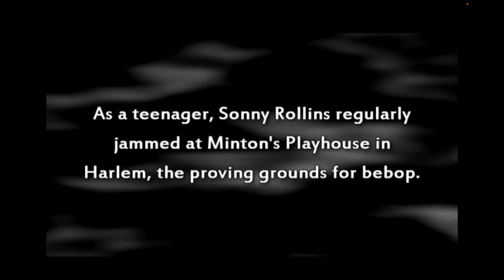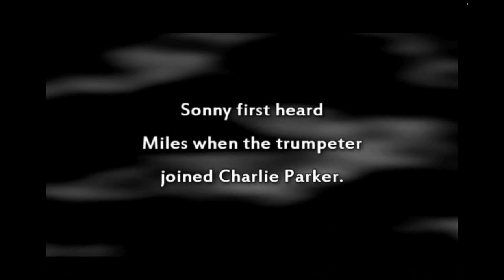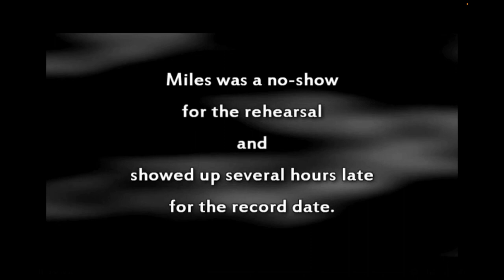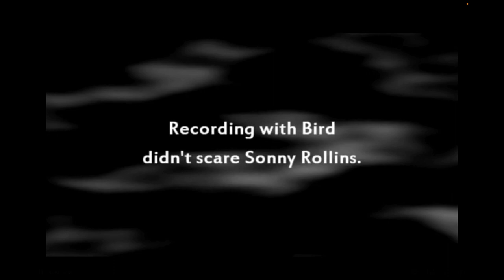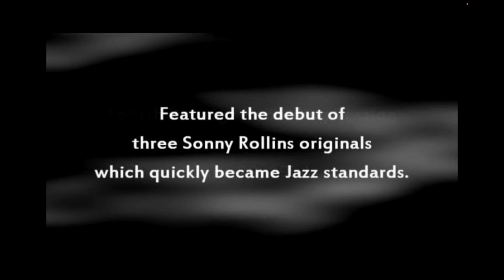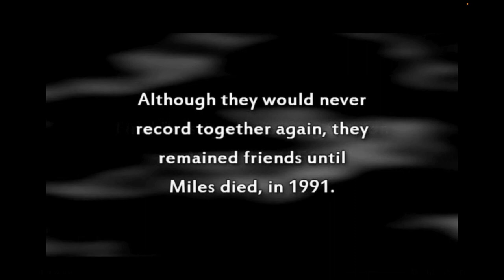Prestige Lives! Classic Recordings by Miles Davis and Sonny Rollins | Jazz Video Guy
An oldie but goodie from 2009 I produced about the reissue of classic recordings by Sonny Rollins and Miles Davis, on Prestige Records.  Sonny Rollins, Ira Gitler and Roy Haynes tell the story.

⏰ Video Duration: 9:46

ツ ツ HOPE YOU GUYS ENJOY THIS VIDEO! If you enjoy this video, Please 🅻🅸🅺🅴 👍 and 🔗 🆂🅷🅰🆁🅴 it. 💬 Don't forget to tell me your opinion in the comments below. 🎬 SUGGESTED VIDEOS